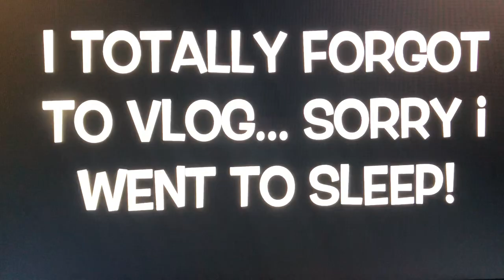Battle Under The Big Top 2018 | Vlog | Bay Stone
Hiii so I’m gonna start vlogging at cheer competitions. Here’s my first one where I go to Atlanta Ga for battle under the big top! I’m not to good at vlogging yet but I’m sure I’ll get there!